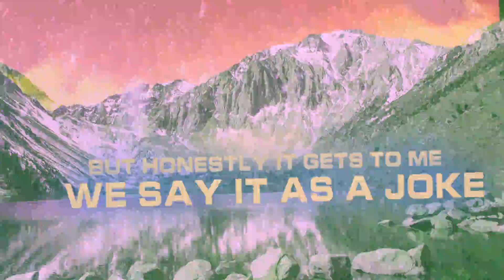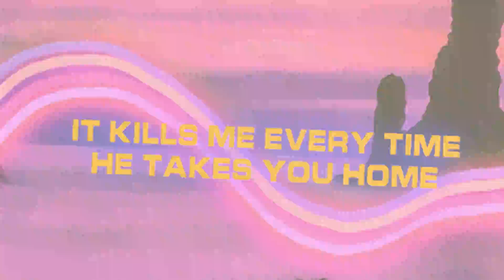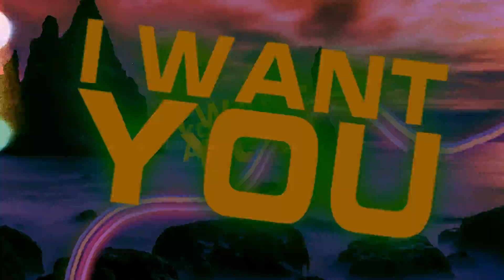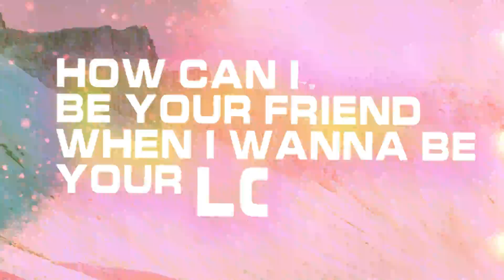Louis The Child, Wrabel - Too Close (Lyric Video)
Louis The Child with Wrabel - Too Close

Creative Director: ThankYouX

Animation: Matt Stawski